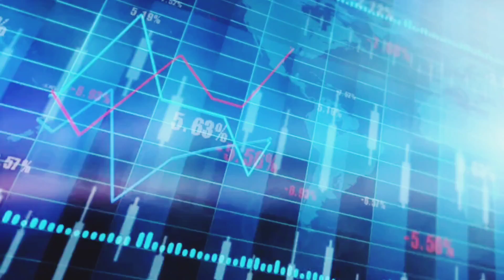VM STOCK TECHNICAL COURSE APPLY NOW.